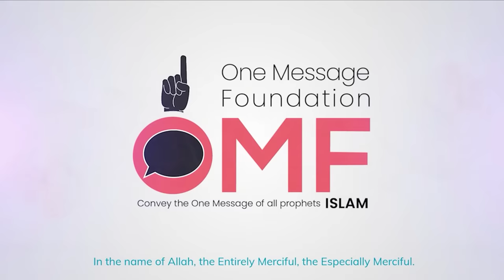Epic Debate: Iraqi Christian vs. Shaykh Uthman (Part 1)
Epic Debate: Iraqi Christian Preacher vs. Shaykh Uthman ibn Farooq - Must Watch until End!